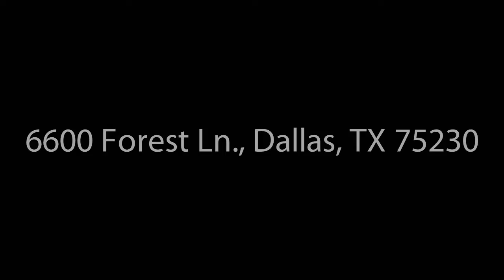6600 Forest Ln., Dallas, TX 75230 - Heidi Loewinsohn